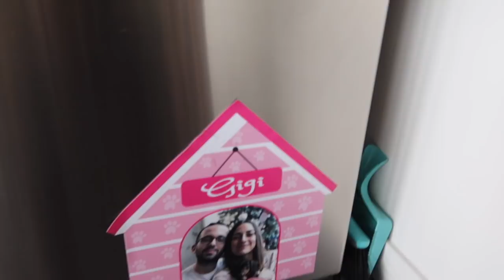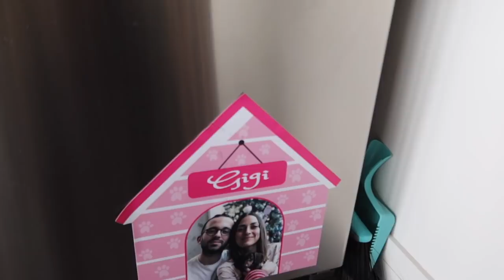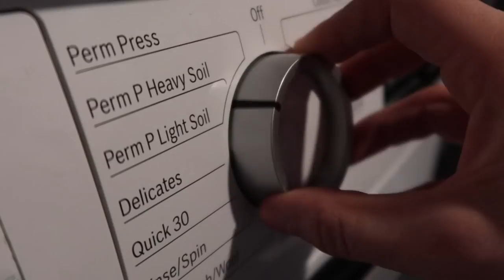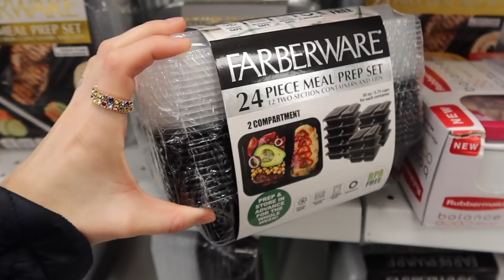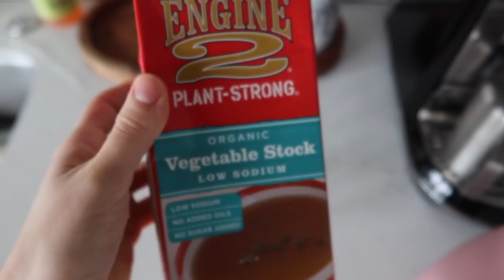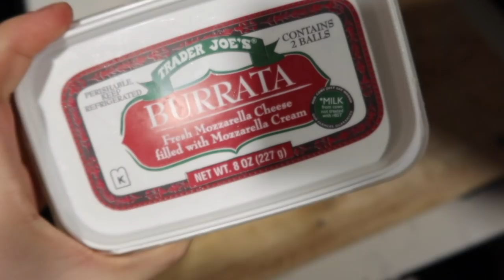RUTINA en ESTADOS UNIDOS *2020* | Raque Late Vlogs